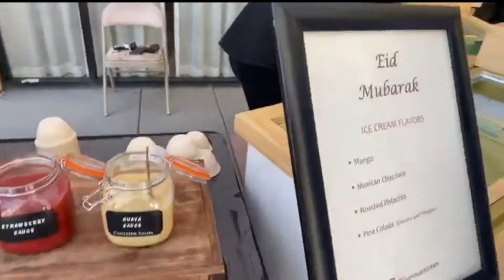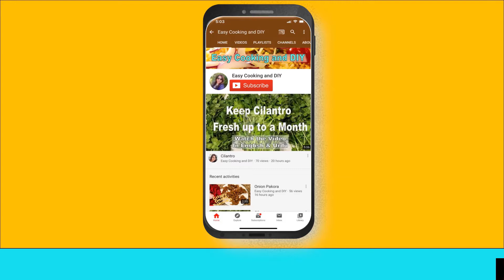Eid celebration | Brunch | Godil family | Delta Hotel by Marriott | Desi SoCal Life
Eid u Fitr | Brunch | Godil family |  Godil family Delta hotel by Marriott |  Eid Celebration
This was a great celebration, we got to meet so many friends in one place, really had a good time
Godil family threw a best eid party ever
Thank you Altaf & Nasreen you all are amazing hosts